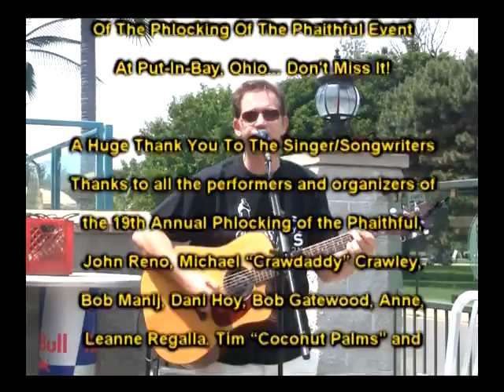Trop Rock Music Showcase with Andy Forsyth Is Only On WEYW 19 TV & Internet, Sea 2-Ep07, Part 4 of 4